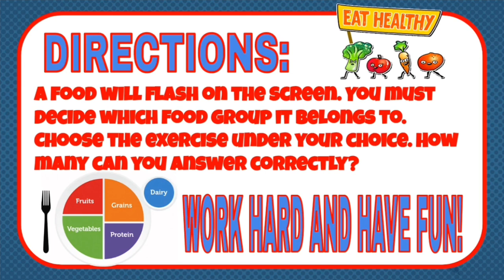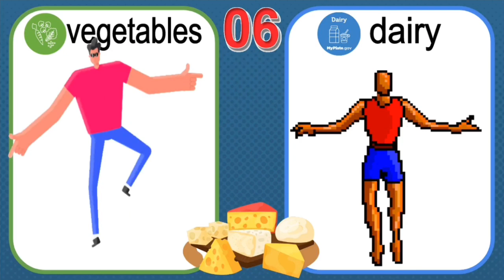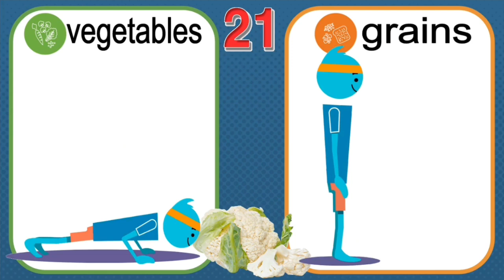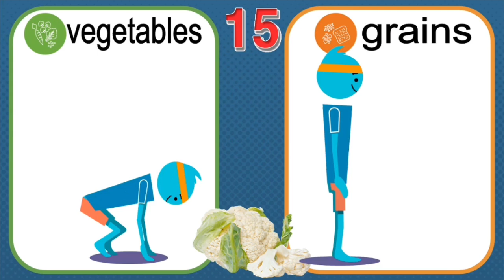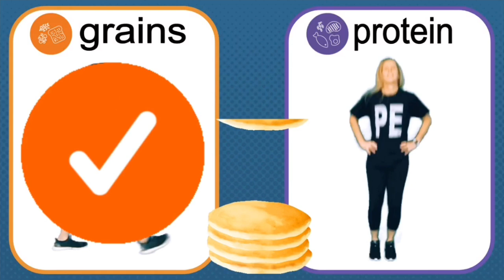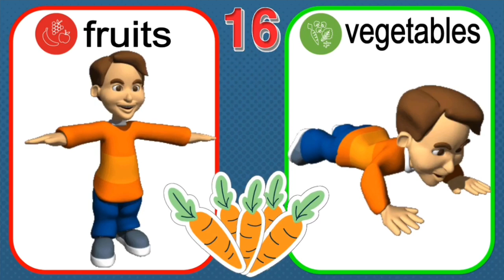My Plate Fitness! Warm Up Activity Brain Break for classroom PE class! Great for Nutrition Fitness!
My Plate Fitness is a fun way for students to practice placing foods in the correct food group, while getting a good workout!  A food will flash on the screen. You must decide which food group it belongs to. Choose the exercise under your choice. How many can you answer correctly?

Clip Art:
FreePik with license
Gifs:
Giphy.com